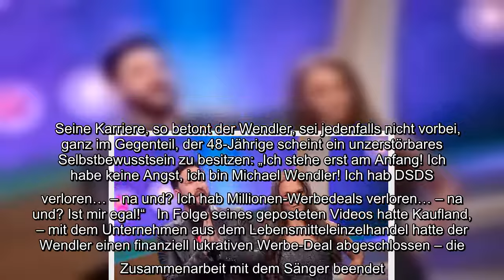✅ Nach dem Eklat um die Corona-Äußerungen von Michael Wendler nimmt dessen Frau Laura Müller für si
✅  Nach dem Eklat um die Corona-Äußerungen von Michael Wendler nimmt dessen Frau Laura Müller für sich Neutralität in Anspruch.